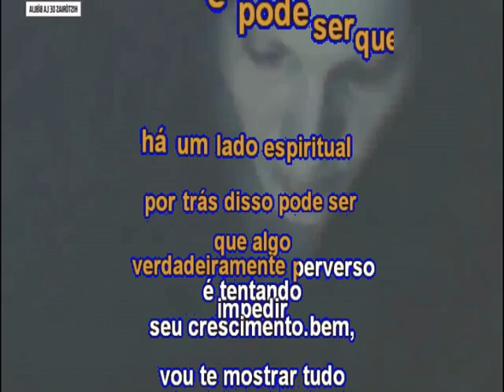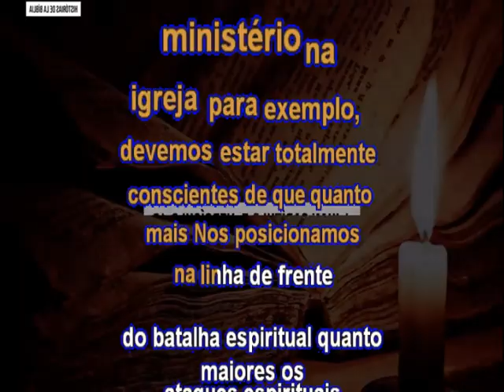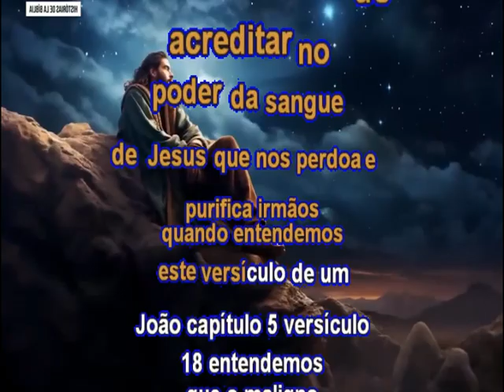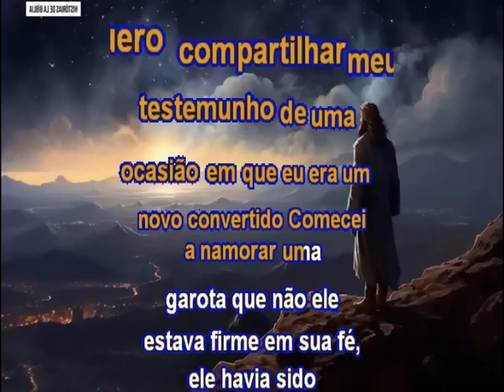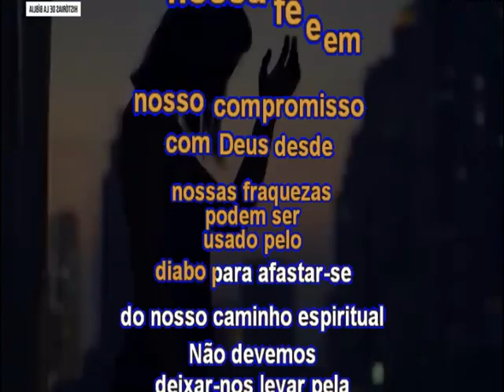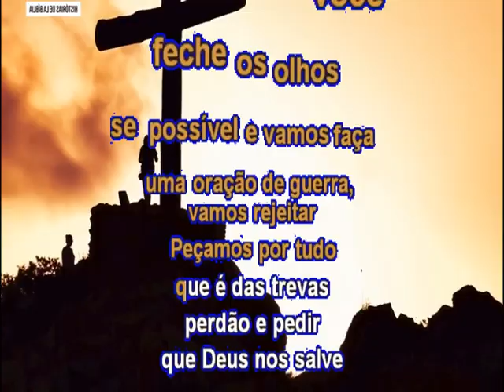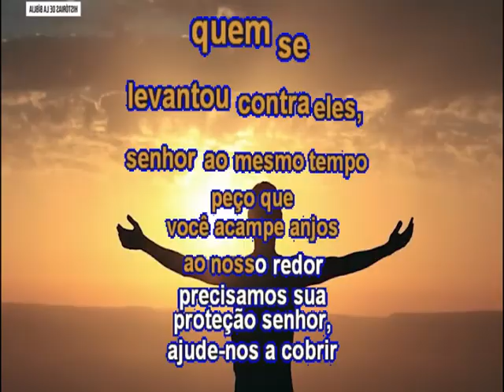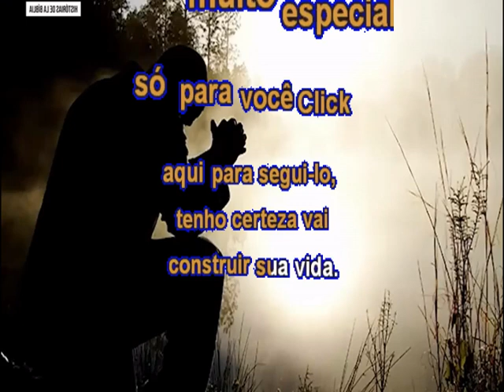O versículo que o diabo não quer que você descubra!